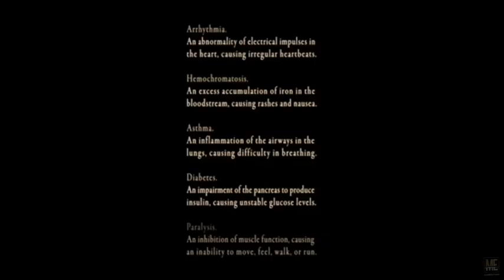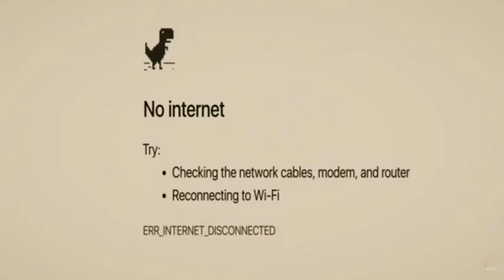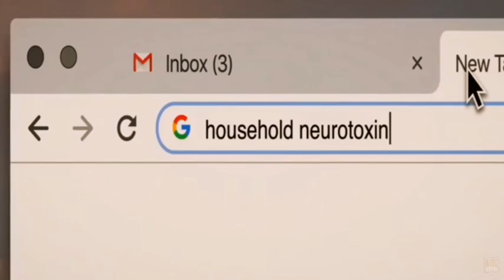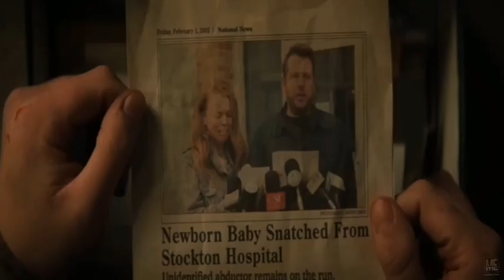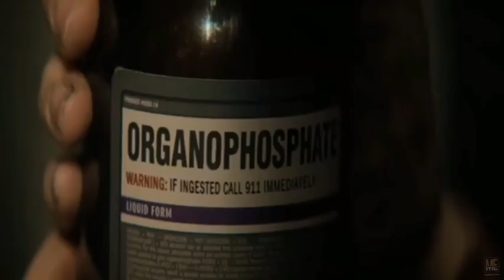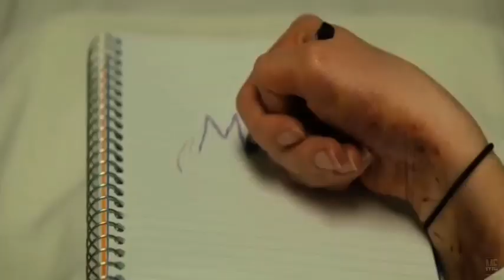Run (2020) | Movie Explained in English